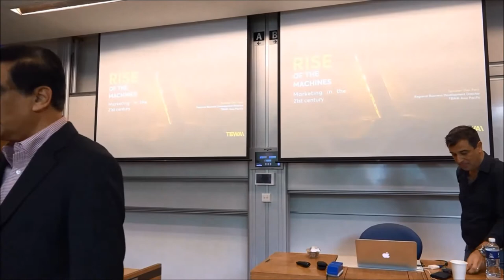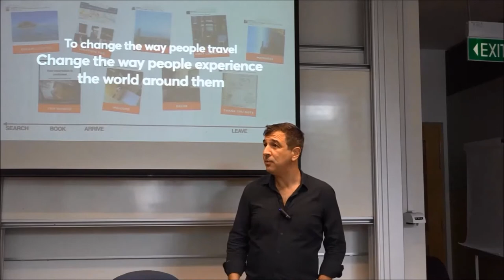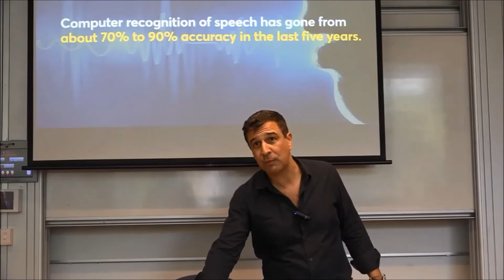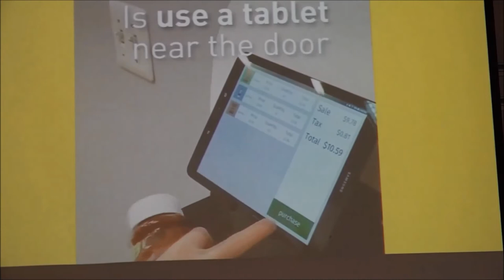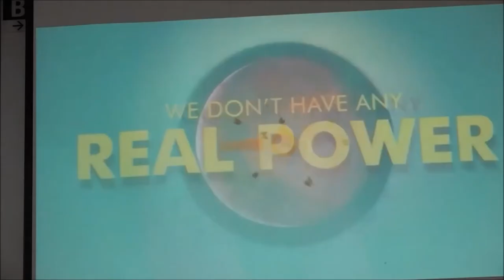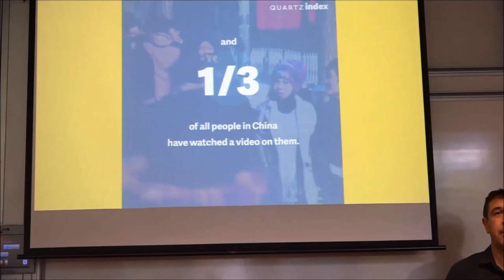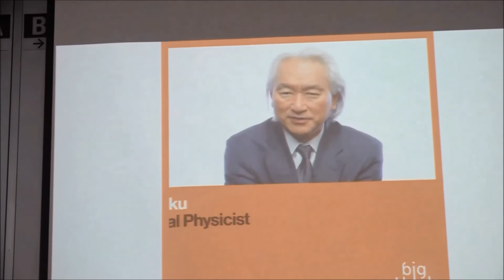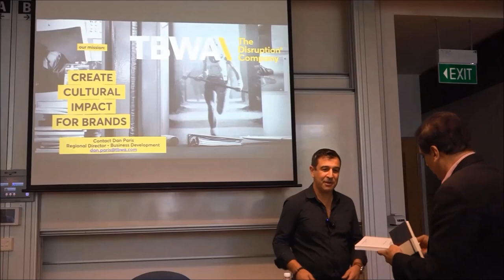CME Speaker Series Seminar (6 Oct 2017) Dan Paris, TBWA Asia Pacific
Dan Paris, TBWA Asia Pacific, delivered an very insightful topic on “The Rise of the Machines” on the 6 October 2017.

Centre for Marketing Excellence organizes a series of seminars to cater to the SMU Community.  Held between August to April of the academic term, Speakers' Series seeks to educate and disseminate the latest trends and knowledge about marketing.